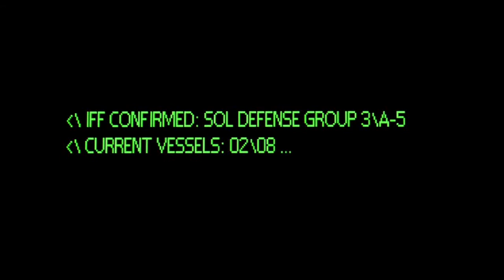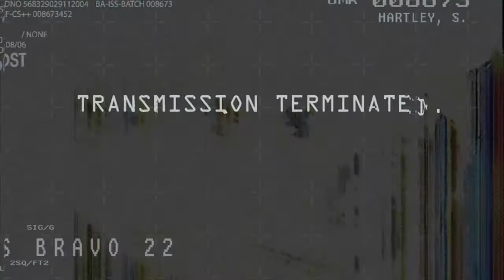Halo 3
the other video I found